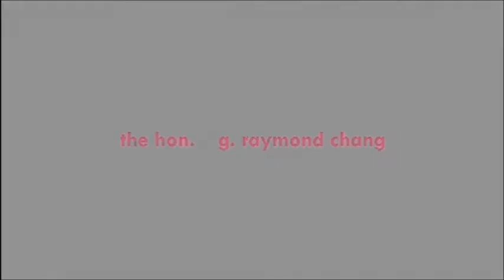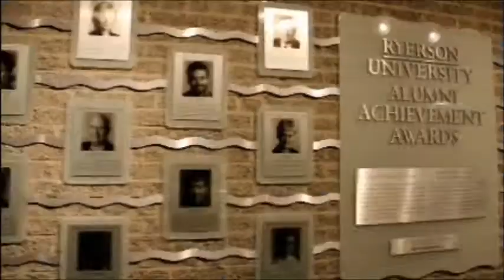ACCE - 2012 Lifetime Achievement Award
This year, RBC is proud to present the Lifetime Achievement Award to Dr. G. Raymond Chang, of The Chang School, Ryerson University! Congratulations!